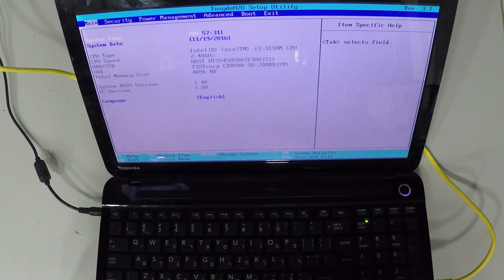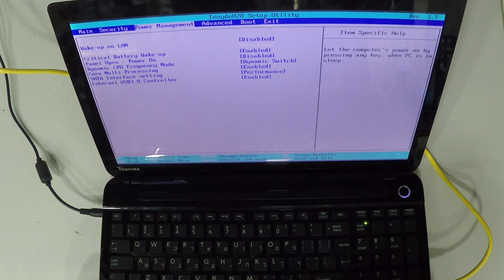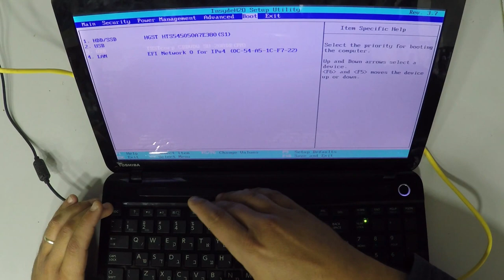Toshiba Satellite C55 HDD UpGrade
2- Buy E-Durable Pro Bit Driver Kit + Plastic Pry Bar
13- Buy 4G DDR3 PC3 10600 RAM
14- Buy 8G (4GX2) DDR3 PC3 10600 RAM
15- Buy 4G DDR3L PC3L 1600 RAM
16- Buy 8G (4GX2) DDR3L PC3L 1600 RAM
17- Buy 8G DDR3L PC3L 1600 RAM
18- Buy 16G (8GX2) DDR3L PC3L 1600 RAM
19- Buy 4G DDR4 PC4 2133 RAM
20- Buy 8G DDR4 PC4 2133 RAM
21- Buy 16G DDR4 PC4 2133 RAM